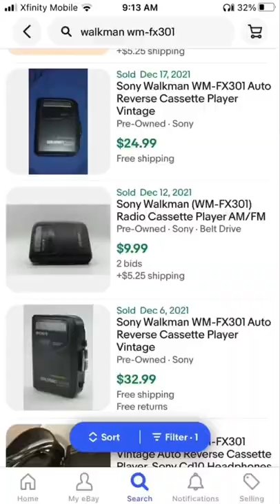Found a sony cassette player at goodwill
Found this sony cassette player for $3.99, sells for $20+! ✅💸